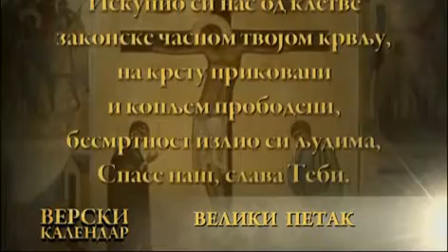Petak 14. april 2023. (1.apr) VELIKI PETAK - RASPEĆE HRISTOVO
ВЕЛИКИ ПЕТАК - РАСПЕЋЕ ХРИСТОВО